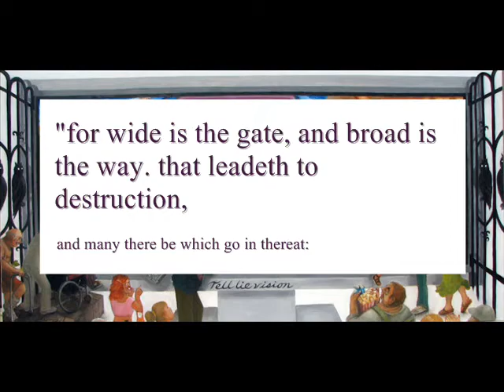Sing Full Psalm 1 KJV "The Blessed and The Ungodly"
Text of the Holy Bible (KJV).  Original music composition, performance and biblical art of Slavujac.
Psalm 1 "The Blessed and The Ungodly" applied to "The Strait Gate and the Broad Way" from Matthew 7:13-14.  SING and remember the words.  regarding a new natural method of also PLAYING 30 psalms on piano or keyboard.